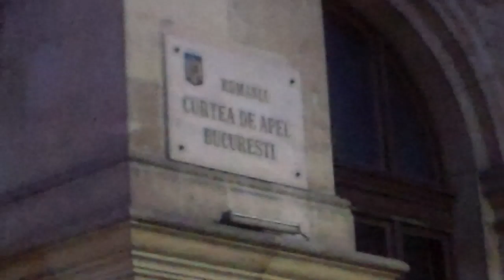Protest al magistraților la Curtea de apel București - Curaj.TV